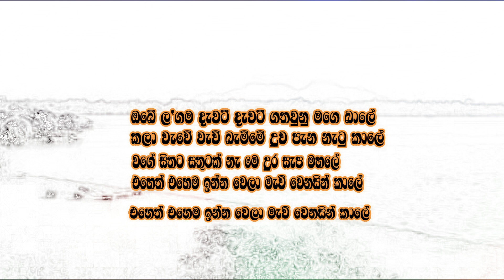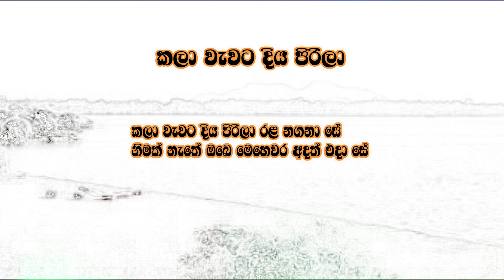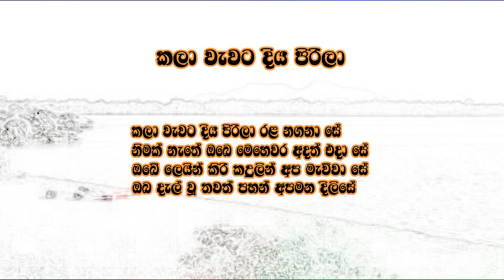KALAWAWATA DIYA PIRILA (කලාවැවට දිය පිරිලා)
Melody : Veteran H M Jayawardane
New Music arrangements : Nalaka Anjana Kumara
Track Mixing, Lyrics and Voice : Prasanna Ariyarathna